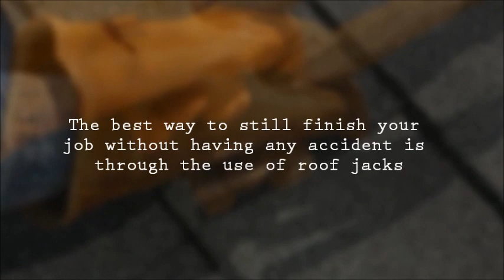Roof Jacks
The easiest way to repair your roof without any accident is through the use of roof jacks